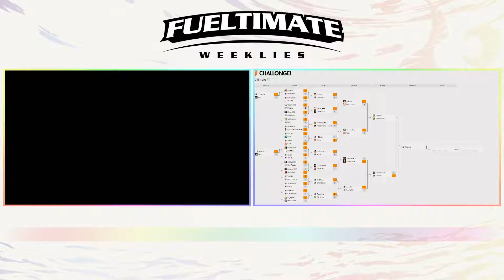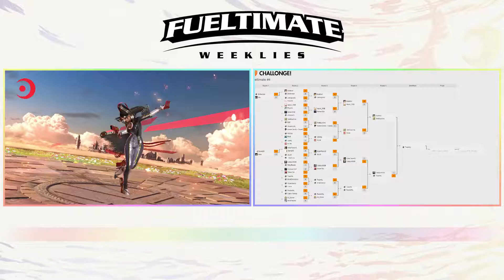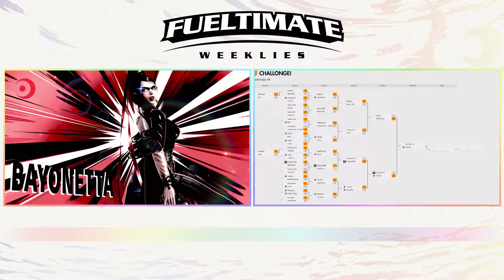[FW4] Vapor (Bayonetta) vs. Kzule (Lucina) Losers Top 8